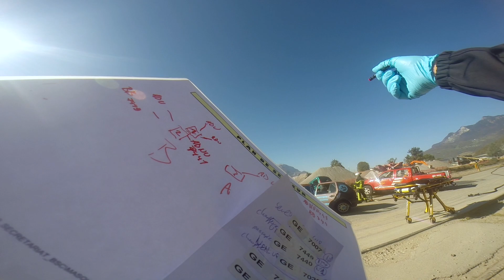Accident de circulation - Formation continue - [SAG] [SDIS-Chablais]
Accident de circulation impliquant 3 véhicules et plusieurs blessés.
Formation continue en collaboration avec SAG Ambulances et le SDIS Chablais !

Participants : Secours Ambulances Genève | SDIS Chablais
Images : Mathieu Demierre | Guillaume Dill
Réalisation : Y.V.M.D. Photographes de l'Urgence

Y.V.M.D. ©